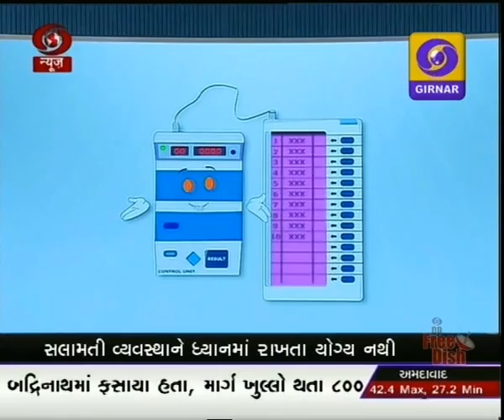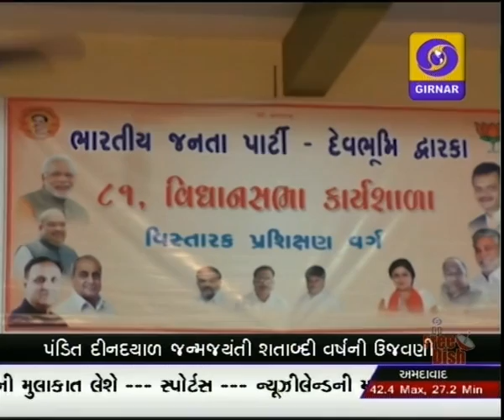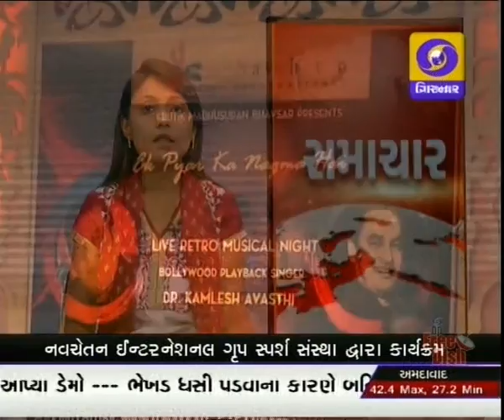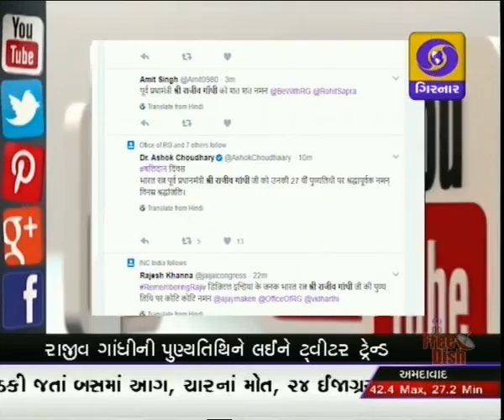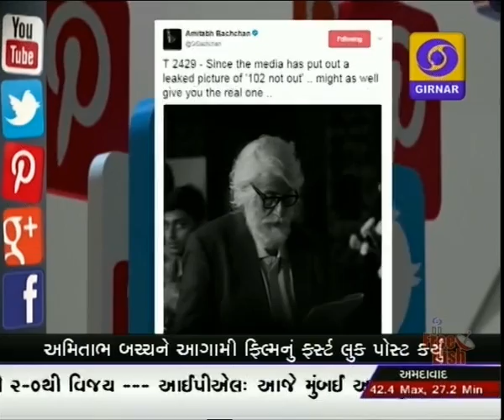GUJARATI NEWS ON DD GIRNAR 1.00 PM, DATE - 21-05-2017